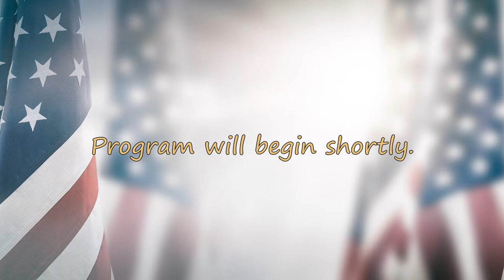Waterbury Board of Aldermen Meeting - March 25, 2024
City Hall
Waterbury Connecticut